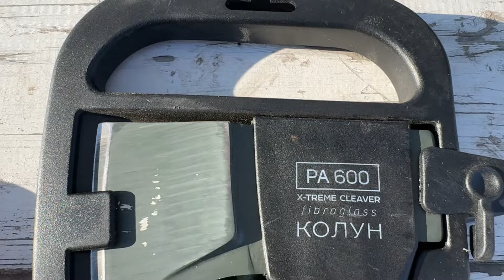Обзор топоров. FISKARS X11 против PATRIOT PA600.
Обзор топоров fiskars x11 и patriot pa600. Честный отзыв.